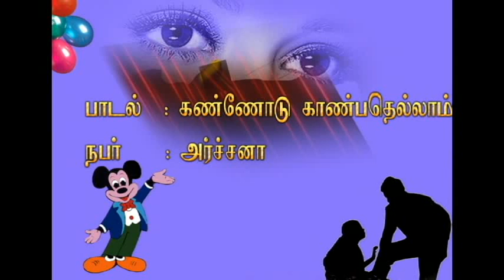Lemon City Selva1993